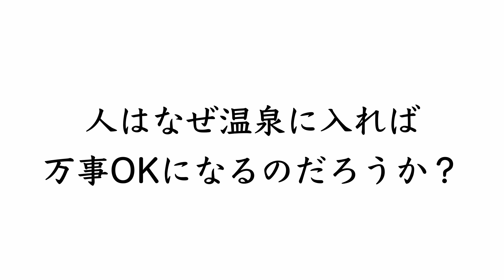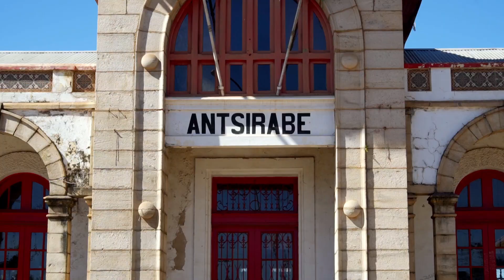【マダガスカル】アンツィラべ、人はなぜ温泉に入れば万事OKになるんだろうか？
脳内旅行推奨書籍、旅の青春小説、kindle Unlimited対象書籍。 【自著宣伝】
「新時代の春、 ‹僕›はフェリーに乗って長い旅に出た」
脳内旅行推奨書籍、旅の青春小説、kindle Unlimited対象書籍。
正面衝突の影響でまだ体が痛いし、死んだメインカメラとレンズのことを思うと心も痛みますが、そんな時には温泉っしょ！
不幸中の幸いとでもいいましょうか、ここアンツィラべには温泉があるんです！
ということで心と体の傷を癒しに温泉に浸り、そして観覧車をぼんやり眺めていると、もう完全に立ち直りました。
ジャーニー・マスト・ゴー・オン！

BLOGやってます。

＝＝＝この旅の主な撮影機材＝＝＝
-撮影機材-
・GoPro HERO7 Black
・SONY α6400
・SONY E PZ 16-50mm F3.5-5.6 OSS
・SIGMA 16mm F1.4 DC DN | Contemporary
・Sonnar T* FE 35mm F2.8 ZA
・SONY FE 90mm F2.8 Macro G OSS

-ドローン-
・Mavic Air Fly More コンボ